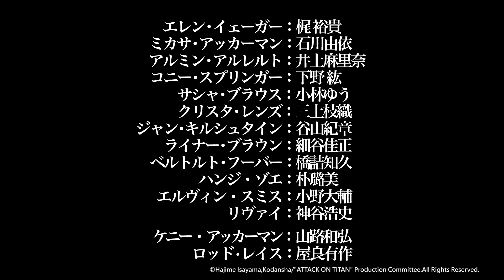《進擊的巨人》第三季 PV預告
《進擊的巨人》人氣漫畫改編。白熱化劇情進入第三季，隱藏的真相即將被揭開！艾連等104期兵被編入里維班。為了達成堵住瑪利亞之牆的目的，必須找出讓艾連自由令巨人化後的身體產生硬質化的方法，另一方面，艾爾文表明自己打算推進人類歷史的決心。探究世界的真實與為自由的抗爭，自希絲特莉雅的特殊身分展開了序幕…